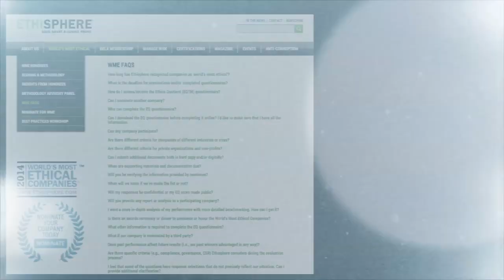World’s Most Ethical Companies® | Aflac's Daniel Amos on Ethics at the Forefront